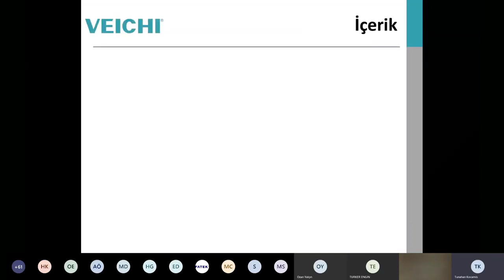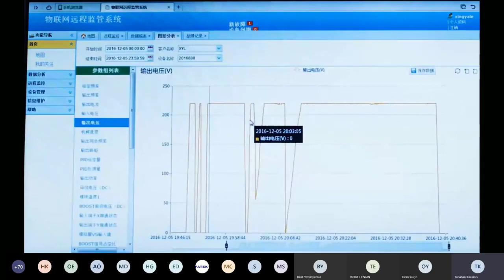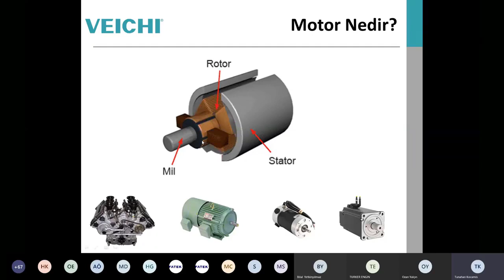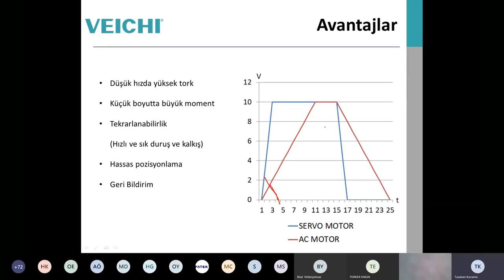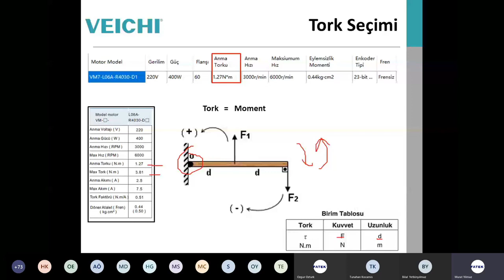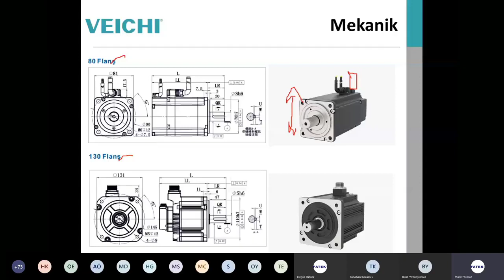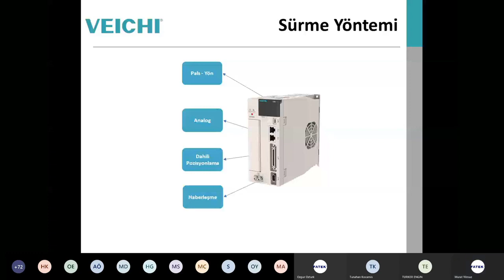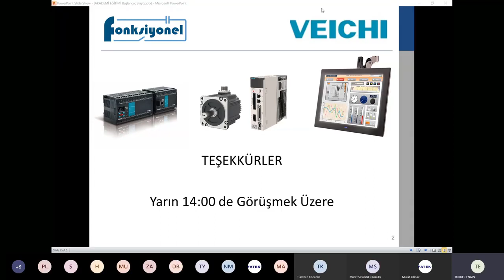Veichi Servo Motor Sistemleri Eğitimi 1. Gün | Motor Nedir? Servo Motor seçimi, Sürme Yöntemleri...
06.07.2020 tarihinde gerçekleştirmiş olduğumuz çevrim içi eğitimin videosu.
Çevrim içi Veichi Servo Motor Sistemleri Eğitimi 1. gün
02:56 Fonksiyonel A.Ş.
05:10 Veichi
20:14 Motor Nedir?
21:12 Motor Çeşitleri
24:06 Servo Motor, Sürücü, İç yapısı, Çalışma prensibi, Avantajlar
35:03 Kullanım Alanları
38:47 Servo motor/sürücü seçimi
1:01:45 Sürme Yöntemleri